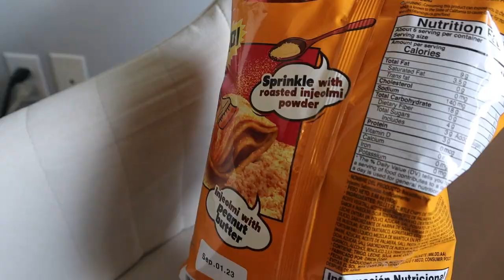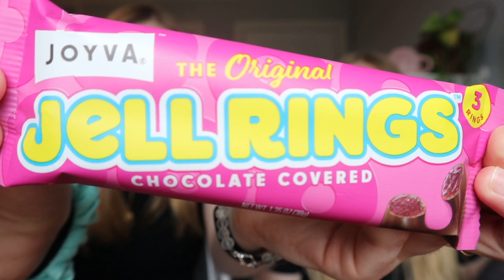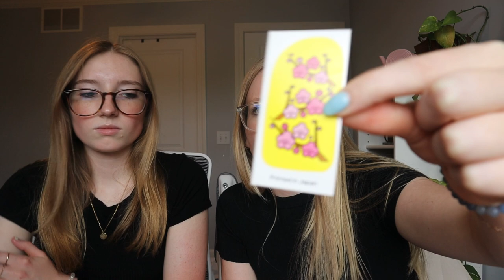Sisters try FOREIGN SNACKS *ew?*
disgusting.